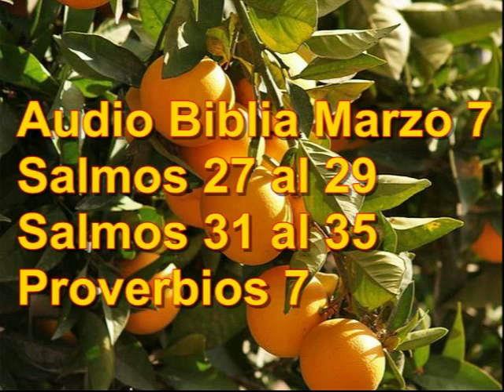Audio Biblia Marzo 7 Salmos 27 al 29 Salmos 31 al 35 Proverbios 7